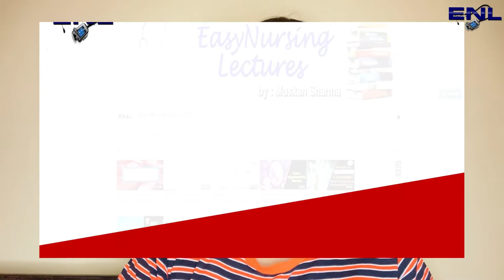Parts of Syringe | Easy Explanation